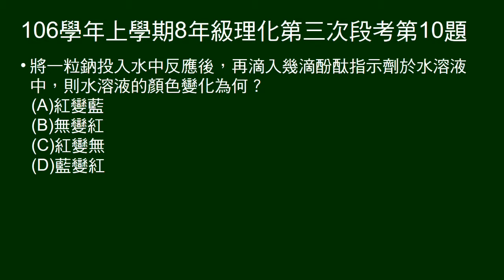106學年上8年級理化三段第10題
鈉加入水中，水中有酚酞，問顏色變化。